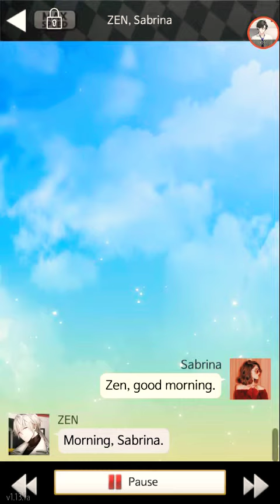I like how things are now ♡YOOSUNG'S ROUTE♡